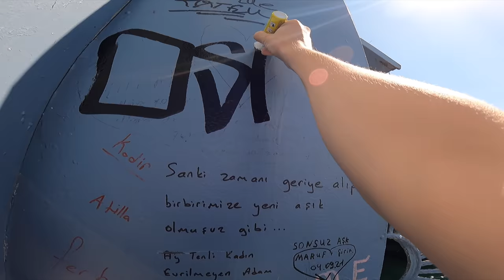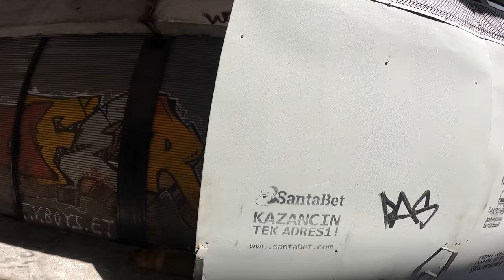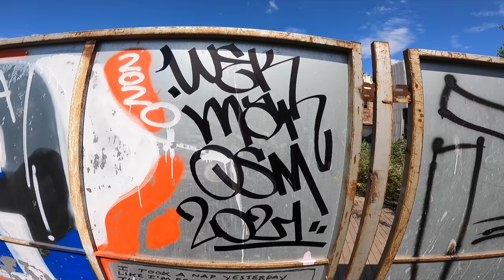Graffiti review with Wekman -Biggie 30 + Edding t100 ink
New little review of Edding t100 ink and 3cm marker I bought in Istanbul. Bold tags on Turkish streets. Write your opinion about this marker and mascara in the comments below this video.